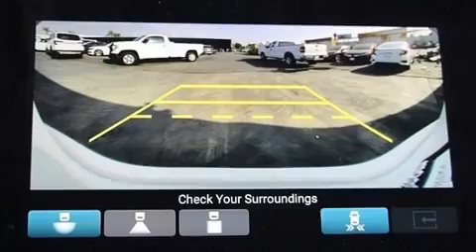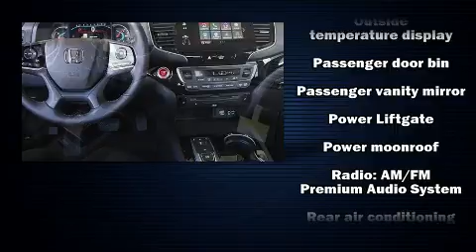2019 Honda Pilot Touring 7-Passenger FWD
Ocean Honda of Whittier

Sensibility and practicality define the 2019 Honda Pilot. Smooth gearshifts are achieved thanks to the refined 6 cylinder engine, and for added security, dynamic Stability Control supplements the drivetrain. Top features include front fog lights, a rear window wiper, heated door mirrors, skid plates, lane departure warning, blind spot sensor, power windows, and seat memory. Features such as automatic climate control and leather upholstery prove that economical transportation does not need to be sparsely equipped. Rear passengers enjoy the seat heating functionality, keeping them warm during the winter months. Third row seats provide an even greater maximum passenger capacity. For drivers who enjoy the natural environment, a power moon roof allows an infusion of fresh air. Audio features include an AM/FM radio, steering wheel mounted audio controls, and 10 speakers, providing excellent sound throughout the cabin. Rear LCD monitors provide entertainment that your passengers will appreciate no matter how far the drive. Honda ensures the safety and security of its passengers with equipment such as: head curtain airbags, front side impact airbags, traction control, brake assist, a panic alarm, an emergency communication system, and 4 wheel disc brakes with ABS. Adaptive cruise control maintains a pre set distance behind the car ahead of you, simplifying highway driving and enhancing safety. We have the vehicle you've been searching for at a price you can afford. Please don't hesitate to give us a call.